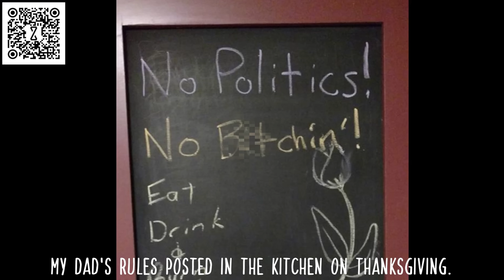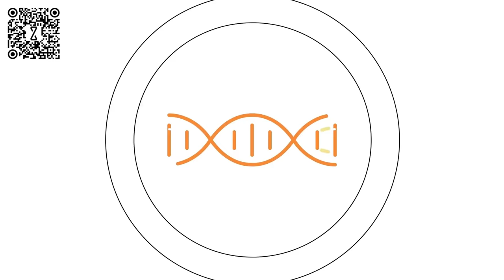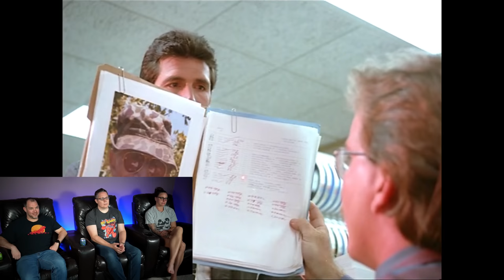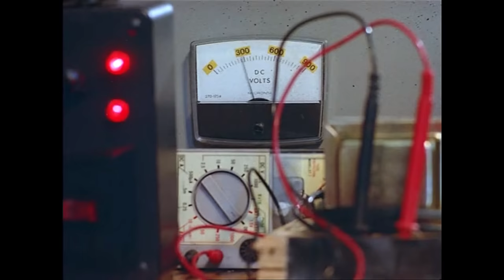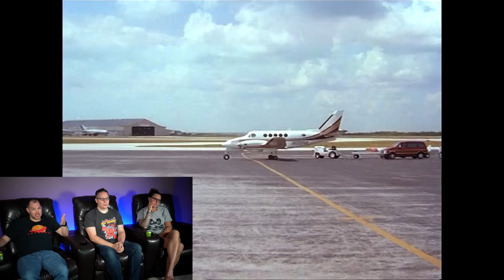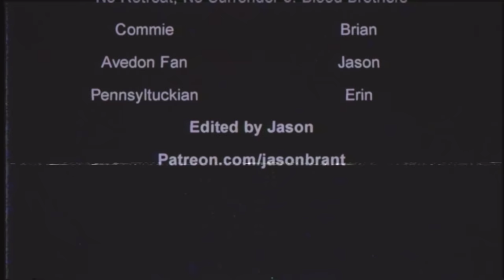Idiots fight a red skinned karate 'albino' | So Bad It's Good #221 - No Retreat No Surrender 3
When it comes to pure entertainment, it's hard to beat the No Retreat, No Surrender series. They have crazy fights, amazing martial artists, and stories that don't even begin to make sense. I could watch these movies all day.

Behind the Scenes Camera
Audio Recorder